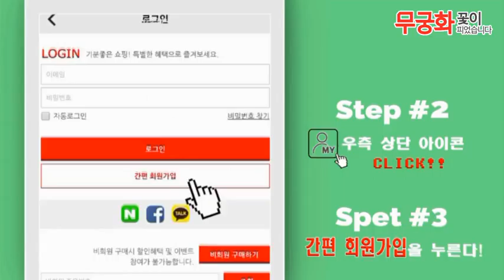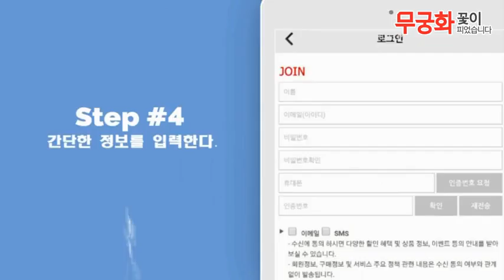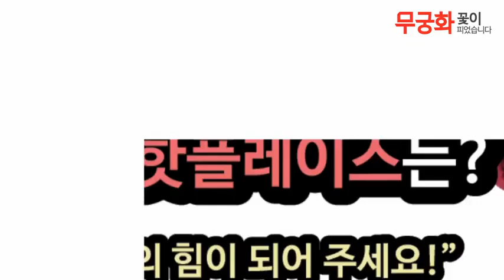[무궁화] 간편 가입방법 방송(5분)